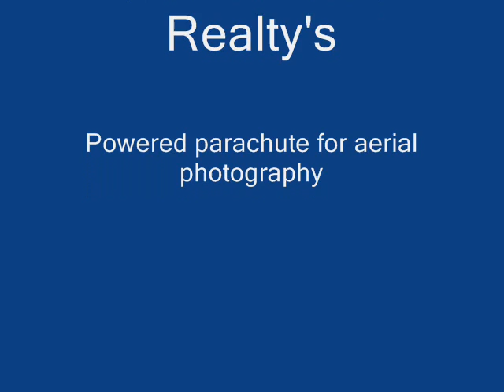Eagle 1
Rush Creek Realty's powered parachute for aerial photography of properties.